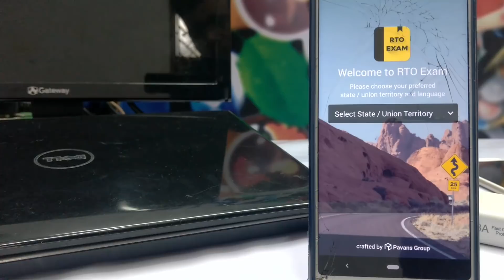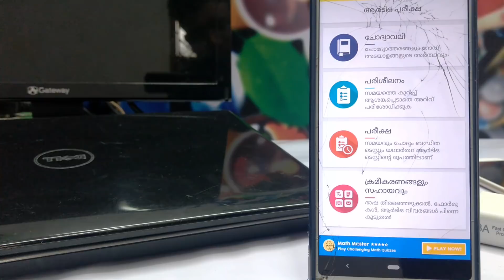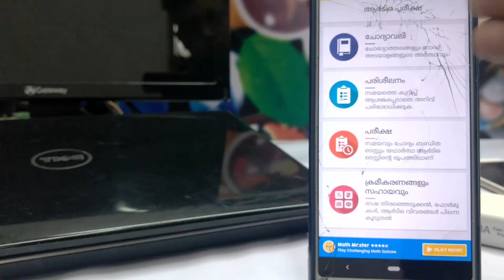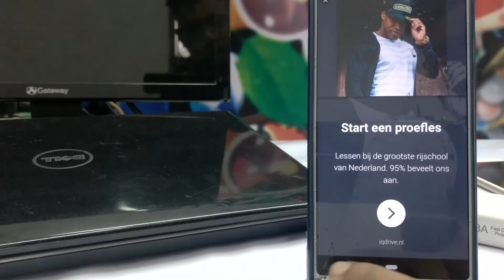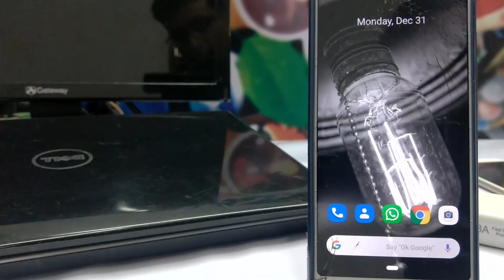HOW TO PASS DRIVING LEARNERS TEST EASILY-SIMPLE METHOD -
ഡ്രൈവിങ് പരീക്ഷ സിംപിൾ ആയി എങ്ങനെ പാസ്സാകാം -ഒപ്പം ഒട്ടനേകം കാര്യങ്ങൾ പഠിക്കാം , ചെയ്യാം